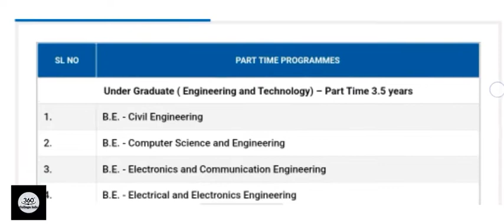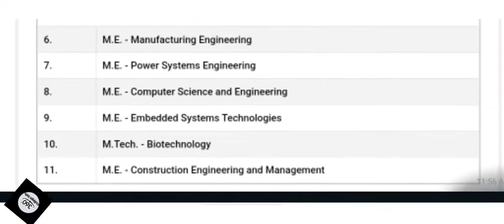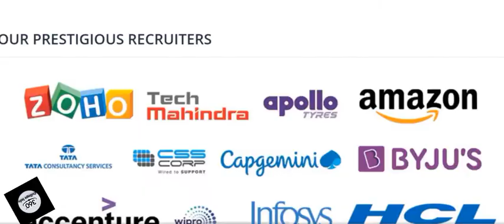TOP ENGINEERING COLLEGE IN CHENNAI | AVIT | LOW FEES ENGINEERING COLLEGE | BEST UNIVERSITY |COMPUTER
AVIT Arupadai veedu Institute of Technology chennai | VINAYAGA MISSION RESEARCH FOUNDATION CHENNAI